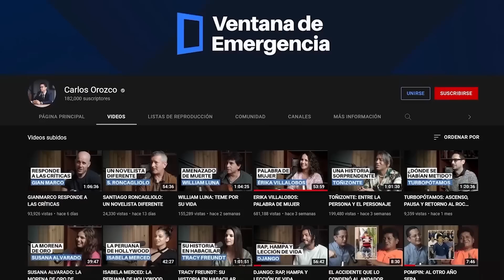JESUS COSAMALON: HISTORIADOR E INVESTIGADOR DE MÚSICAL Y FENOMENOS SOCIALES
Jesús Cosamalón: Historiador, especialista en historia social de la ciudad de Lima colonial y republicana, Ha dictado cursos en diversas universidades de Lima y del extranjero, tales como la Universidad del Pacífico, en la Escuela de Post Grado y la Escuela de Historia de la Universidad Nacional Mayor de San Marcos, la Escuela de Historia de la Universidad Nacional Federico Villarreal, la Universidad Antonio Ruiz de Montoya y en la Maestría en Estudios Latinoamericanos de la Universidad de Rouen (Francia) y el Doctorado en Historia de la Universidad de Santiago de Chile, entre otras instituciones. Su campo de interés abarca la historia demográfica, mestizaje y grupos sociales, la historia de América colonial y republicana, la informalidad y la enseñanza de la historia a nivel escolar.